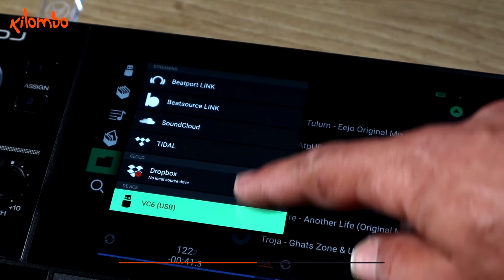קונטרולר עצמאי- מוצר בדקה - DENON DJ Prime GO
נגן המדיה המתקדם והקומפקטי PRIME GO הוא פתרון מושלם לעמדות חופה, נגינה במקומות צפופים, נסיעה לחו"ל, ואם אתם לא מחפשים לעשות סקרצ'ים ורוצים מכשיר עצמאי לחלוטין (ללא מחשב) אמין ואיכותי ביותר.
גו מגיע עם מסך מגע מולטיטאץ' בגודל "7, שקע USB ושקע לכרטיס זכרון ויש לו גם מעבד אפקטים וחיובוריות ווייפיי שמאפשרת נגינה ישירות משרותי סרטימינג שונים או אפילו... מהדרופבוקס שלכם !
לגו שתי כניסות מיקרופון בחיבור XLR, כניסת AUX והוא מסוגל לעבוד גם ללא חשמל עם סוללה מובנית שמחזיקה עד 4 שעות.